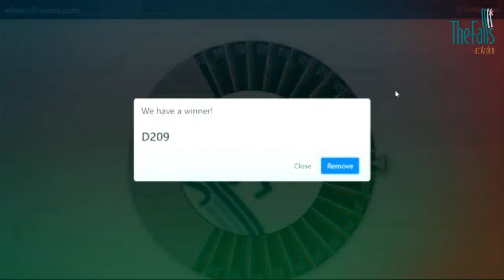The Falls at Arden Winners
Congratulations to our Residents who won $500 off June rent. Thank you!